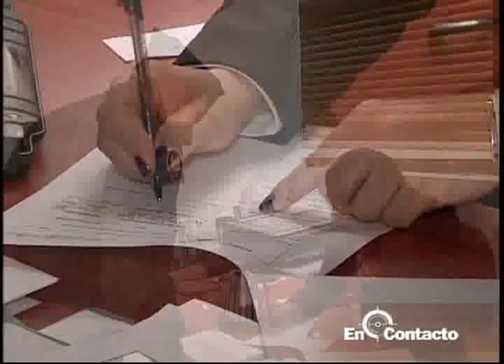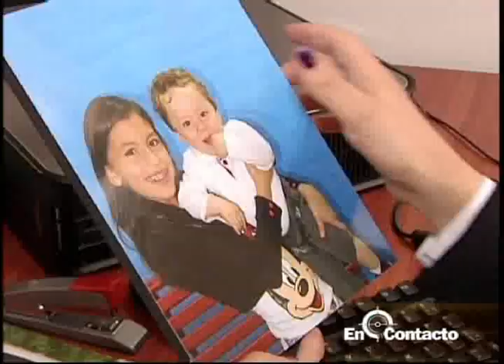Homenaje a las mujeres que laboran en las Fuerzas Militares